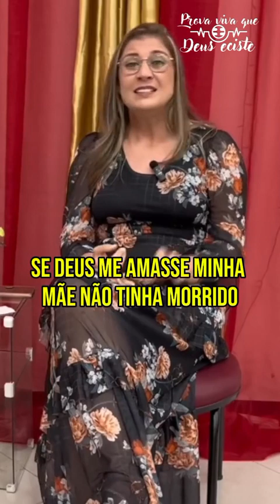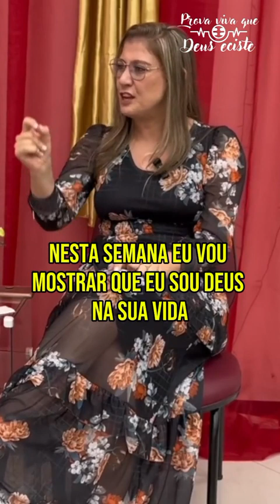PALAVRA DE DEUS PARA MIM HOJE: O GRANDE MILAGRE PARTE 2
VIVER DE YOUTUBE 🚀 Curso que recomendo. Peter Jordan, com canais de mais de 9 milhões de inscritos e ensina como crescer seu canal no Youtube. Curso Viver de Youtube; 🟢 Qualquer dúvida é só colocar nos comentários, que eu sempre respondo.  ➡️ compartile esse Vídeo
SE EU TE AJUDEI DE ALGUMA FORMA E SE DEUS TOCAR EM SEU CORAÇÃO E QUISER FAZER UMA PEQUENA DOAÇÃO  P/ CAIXA EC. F. - AG.: 2031
CONTA POUPANÇA: 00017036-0 - OPERAÇÃO: 013 - Edvaldo de Brito Sales
OU PELO PIX: CPF.: 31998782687
✔ Talvés também te interessa; PALAVRA DE DEUS PARA MIM HOJE em Janeiro de 2022: A Marca da Besta É Um grande Perigo Hoje.😧
Tags
Palavra de Deus
FkRClScC

 - Assine e seja bem-vindo!*

CONTATOS:
➡️️Whatsapp. Clique nesse link e fale comigo agora mesmo

Pr. Edvaldo de Brito Sales - Agendas (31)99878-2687 |  Pregações ♫